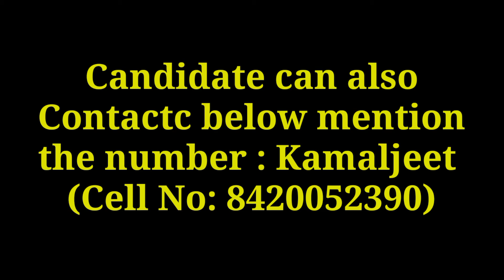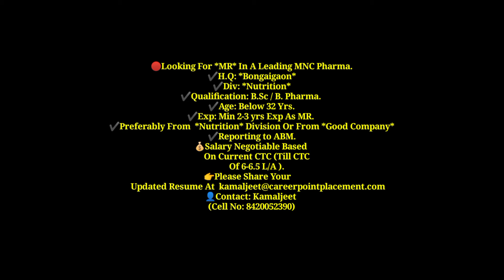Looking for MR in a Leading MNC Pharma || H.Q For Bongaigaon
Vacancy Advertisement of Medical Representative

-:This video for Those candidate who are interested to join in Medical Representative profession:-

For your help to join in Medical Representative profession there are some videos,
kindly click the below mentioned link.

Thanks & Regards
Assam Medical representative